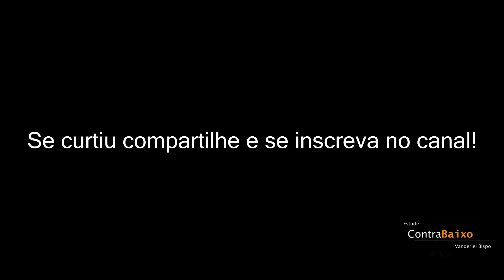Acordes add9, add6 e sus4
Beleza galera do Contrabaixo, chegamos ao último episódio da série Tétrades! E desta vez abordaremos os acordes com nona adicionada (add9), sexta adicionada (add6) e os acordes sus (M7sus4). Bom vídeo e bons estudos!